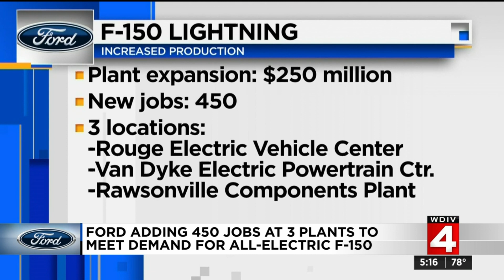Ford adding 450 jobs at 3 plants to meet demand for all-electric F-150